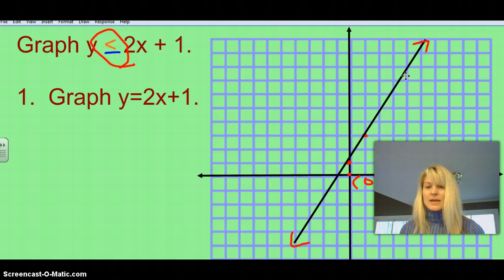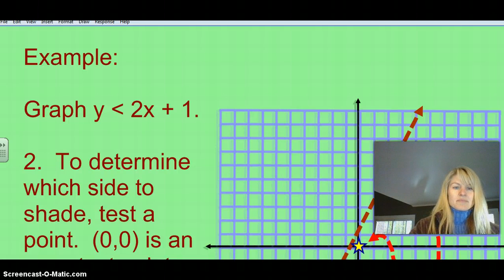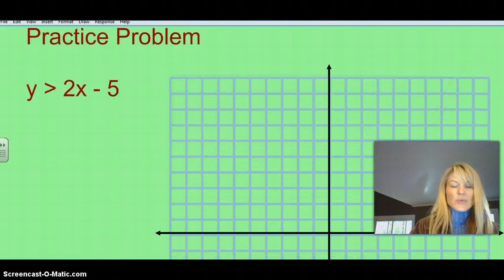LInear inequalies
Graphing linear inequalities